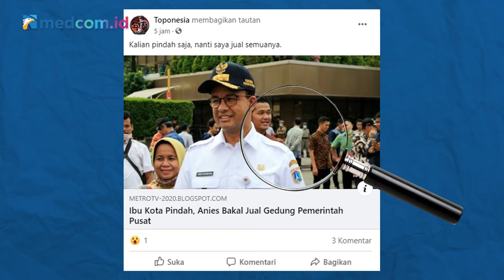[Ceki-ceki] Benarkah Anies akan Jual Gedung Pemerintah Pusat Jika Ibu Kota Pindah?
Beredar sebuah tangkapan layar artikel berita berjudul "Ibu Kota Pindah, Anies Bakal Jual Gedung Pemerintah Pusat". Tangkapan layar artikel tersebut diunggah oleh aku facebook bernama Toponesia pada 20 Juni 2020.

Benarkah demikian? Cek faktanya di video berikut ini.